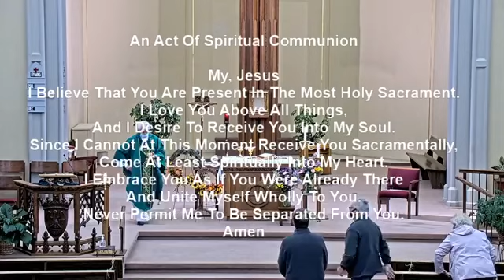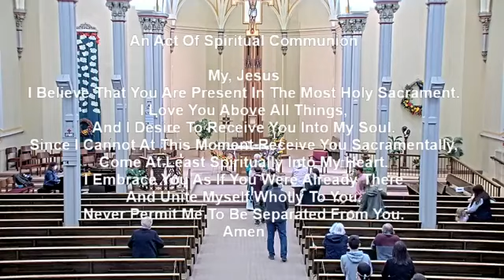11/15/20 33rd Sunday in Ordinary Time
November 15, 2020 33rd Sunday in Ordinary Time
Nativity of Mary  Parish

Alleluia No. VI - Owen Alstott

For You Are My God - John Foley

O Blessed Are Those - Paul Inwood

The King Shall Come When Morning Dawns - MORNING SONG